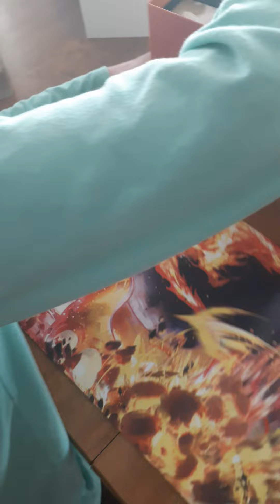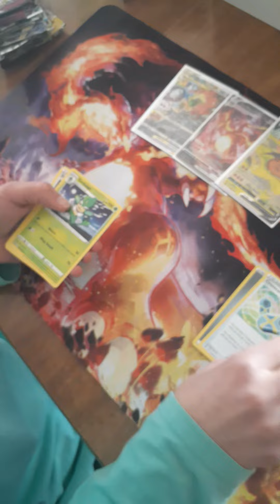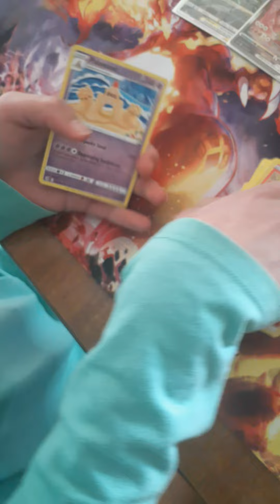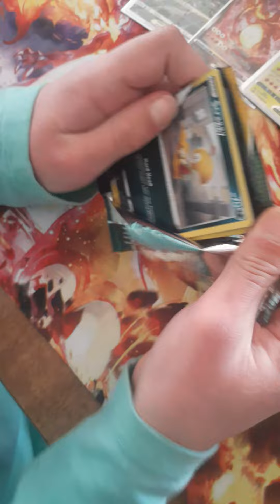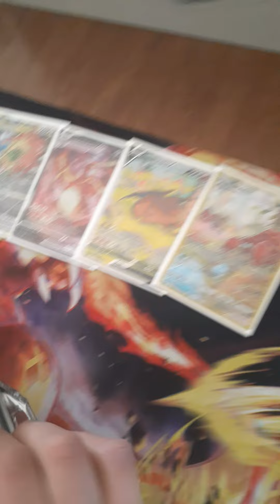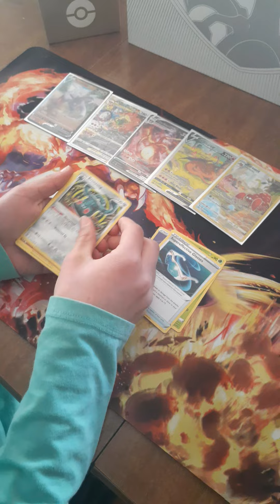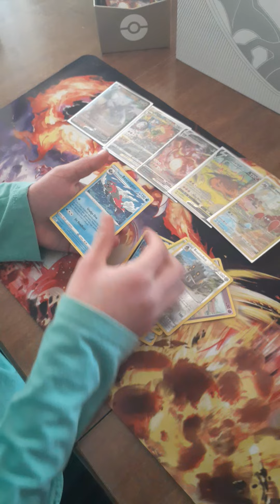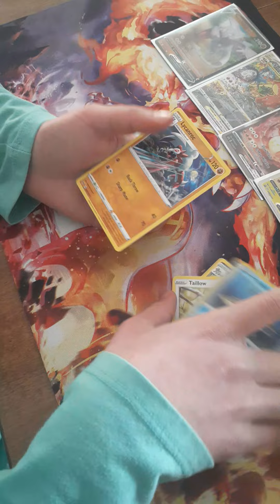Charizard ultra premium collection box opening! #2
See what is inside this cool box!